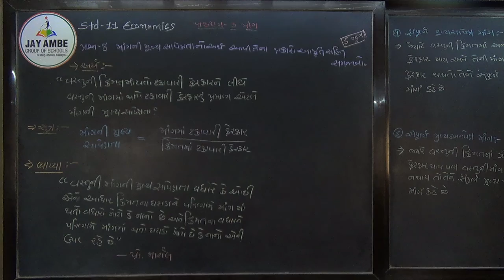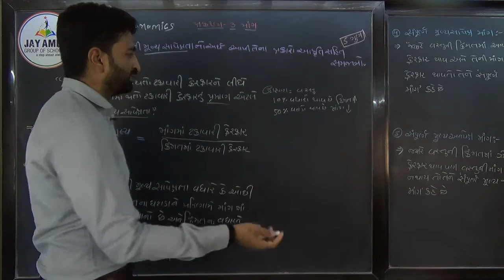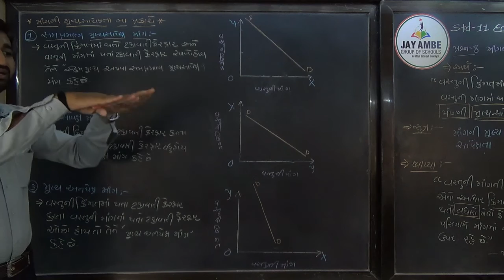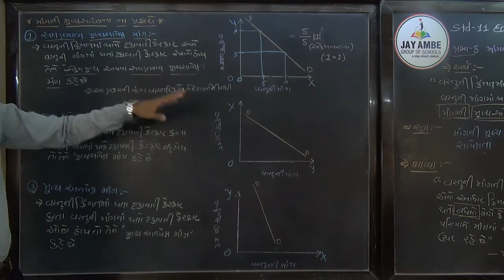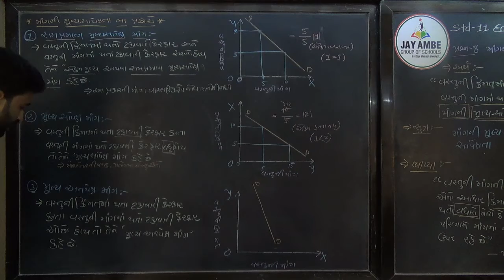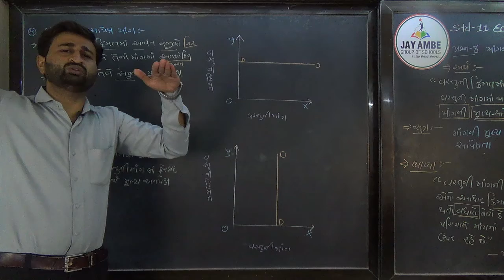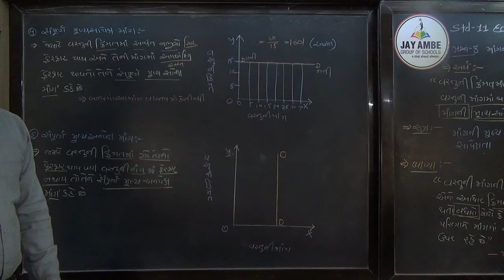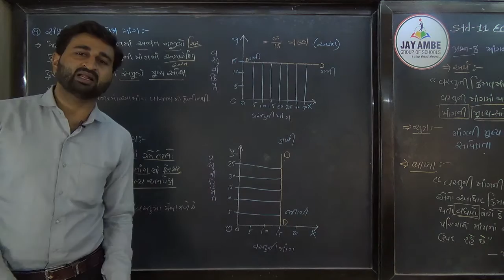STD 11 ECONOMICS CH 3 VIDEO 8